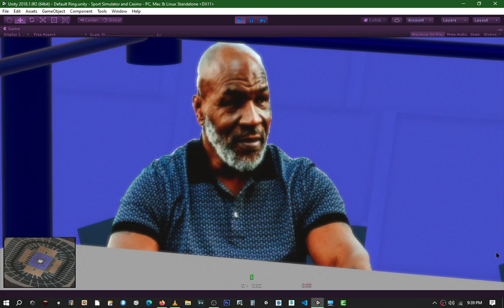Sports Simulator Start 2024 01 20 21 37 37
Starting up the sports simulator with a whole bunch of sports and games in the same place...

Card Games, include, blackjack, 952 - Sergeant Major, Poker, Euchre and solitaire so far ... I will try for a chess simulator as well, I did a couple tutorials on it so far.